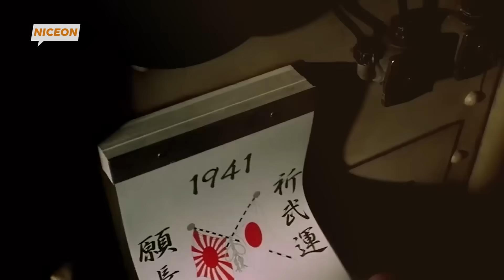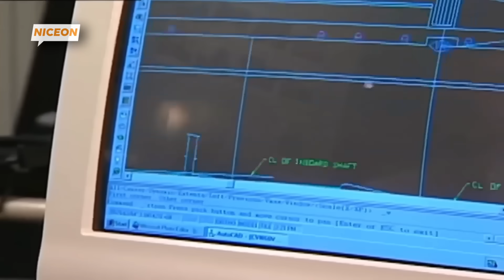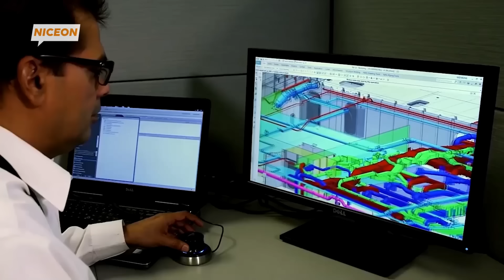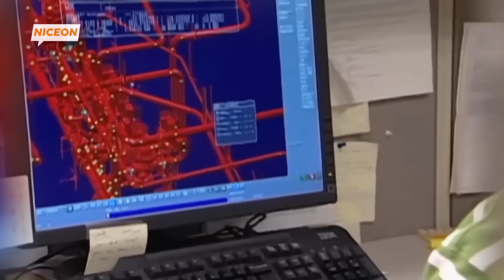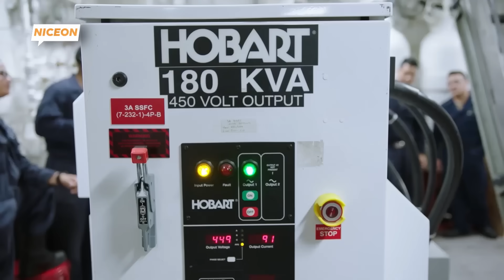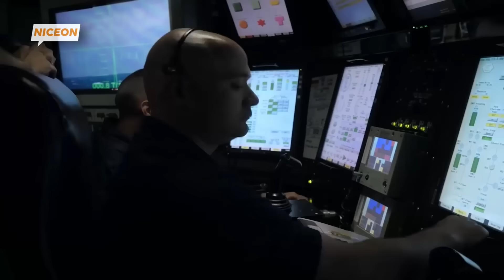Kehidupan di Supercarrier Gerald R. Ford, Kapal Induk Terbesar di Dunia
Selamat datang di video yang akan membawamu mengenal lebih dekat raksasa laut yang memukau dunia! Kapal induk terbesar yang pernah dibuat, Gerald R. Ford, adalah lambang dari kekuatan militer dan teknologi canggih Amerika Serikat. Dirancang untuk mendominasi lautan dan memproyeksikan kekuatan militer ke seluruh dunia, supercarrier ini merupakan pencapaian luar biasa dalam sejarah kapal perang modern.

Dalam video kali ini, kami akan mengajakmu menyusuri setiap sudut kapal induk raksasa ini. Dibekali dengan teknologi paling mutakhir, mulai dari sistem persenjataan yang belum pernah ada sebelumnya hingga kemampuan meluncurkan pesawat lebih cepat dan lebih efisien. Bayangkan, kapal ini mampu membawa hingga 75 pesawat tempur, memiliki landasan pacu seluas beberapa lapangan sepak bola, dan memiliki awak kapal yang mencapai ribuan orang! Kapal ini tidak hanya besar, tapi juga dilengkapi dengan sistem tenaga nuklir yang memungkinkan untuk berlayar selama bertahun-tahun tanpa harus kembali ke pelabuhan.

Kamu akan menyaksikan bagaimana kapal ini dirancang untuk menghadapi tantangan pertempuran modern, dengan kemampuan bertahan dari serangan rudal dan bahkan serangan udara. Bagaimana proses pembuatannya? Seberapa besar biaya yang dikeluarkan? Dan apa yang membuat Gerald R. Ford menjadi kapal induk yang tiada duanya di dunia?

Temukan juga kisah di balik proses pembuatan supercarrier ini, tantangan yang dihadapi para insinyur, serta bagaimana kapal ini menjadi kebanggaan armada Angkatan Laut Amerika Serikat. Dalam era di mana kekuatan militer menjadi penting, Gerald R. Ford adalah simbol supremasi maritim yang mengesankan.

Jika kamu tertarik dengan teknologi militer, kapal perang, atau hanya ingin tahu lebih banyak tentang kapal induk terbesar di dunia, maka video ini wajib kamu tonton! Bersiaplah untuk takjub melihat kekuatan dan inovasi yang terkandung di dalam supercarrier terbesar yang pernah mengarungi lautan!